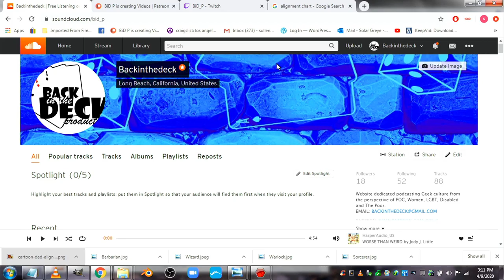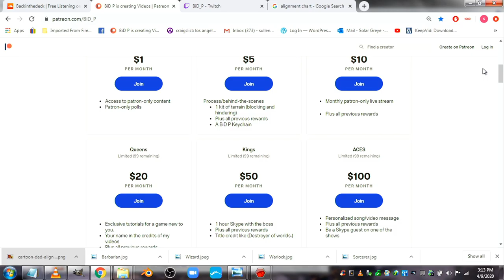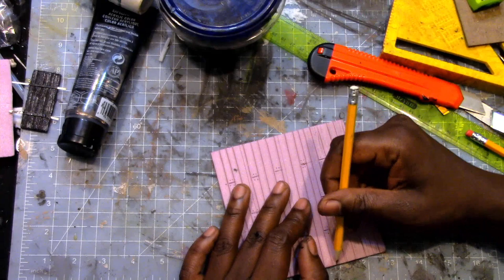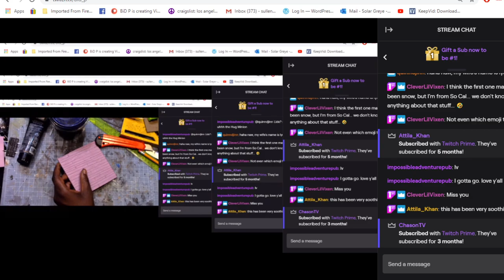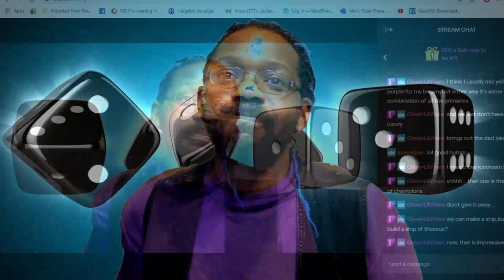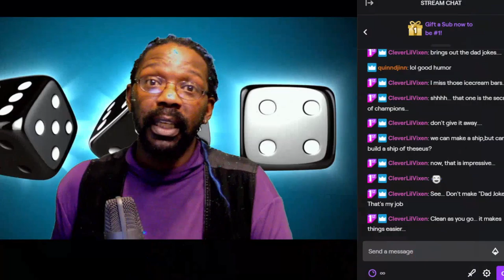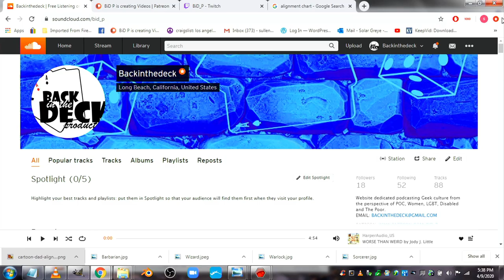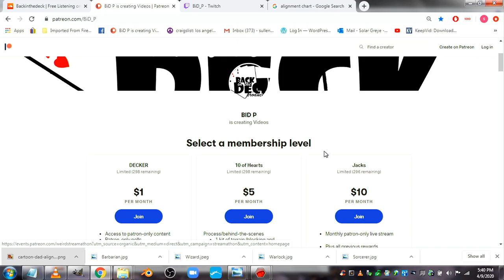HOBBY HALL Tavern floors and tables.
Today on HOBBY HALL, we are gonna take our foam and make wooden things from it.